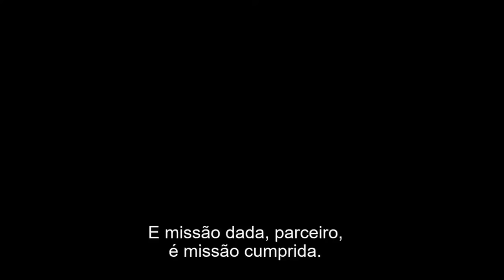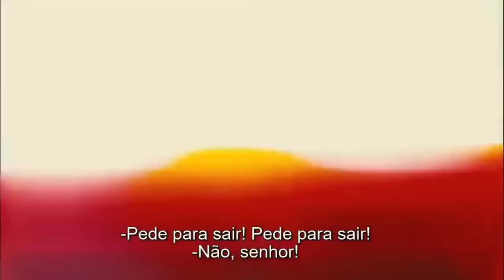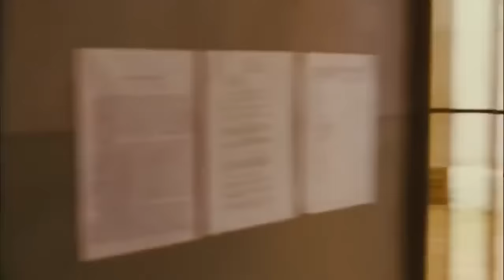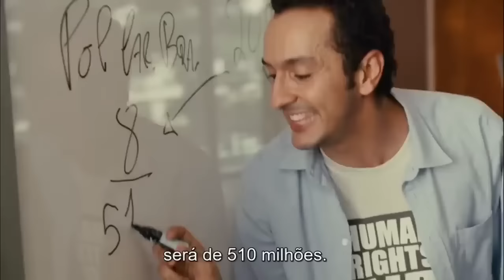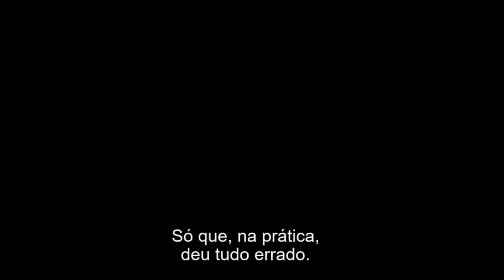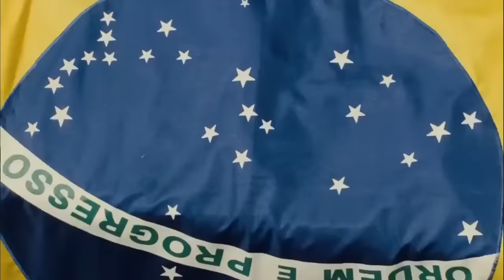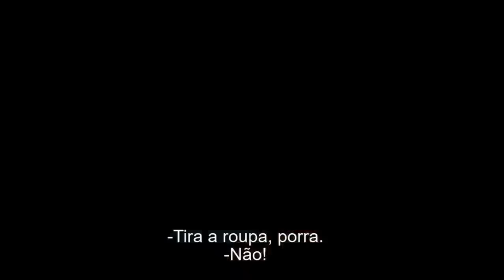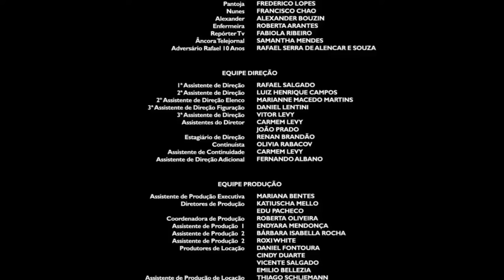TROPA DE ELITE 2 O INIMIGO AGORA É OUTRO, FILME COMPLETO.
Depois de uma operação fracassada, Nascimento é afastado do Bope e agora trabalha como subsecretário de Inteligência na Secretaria de Segurança Pública do Rio de Janeiro. No novo cargo, o ex-capitão é arrastado para uma disputa política sangrenta que envolve funcionários do governo e grupos paramilitares.